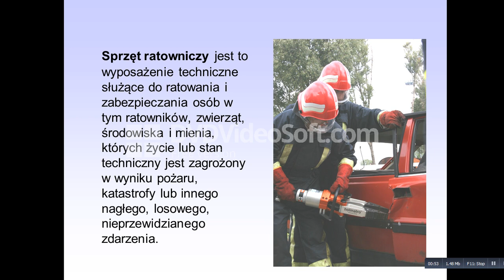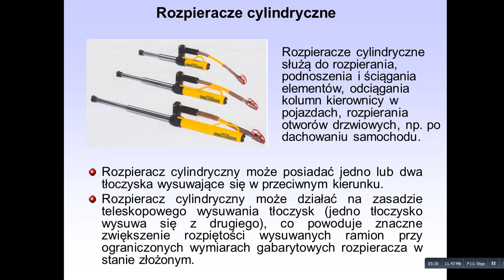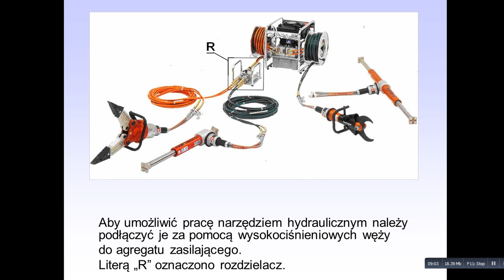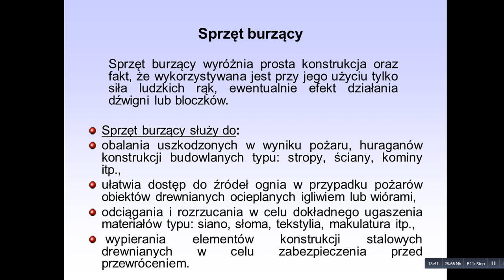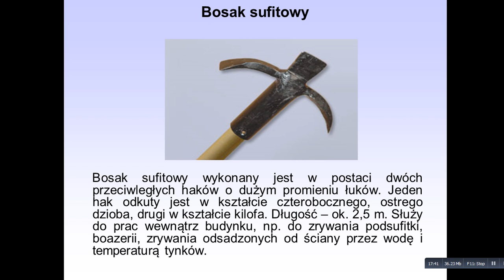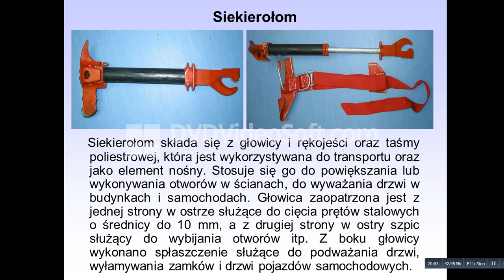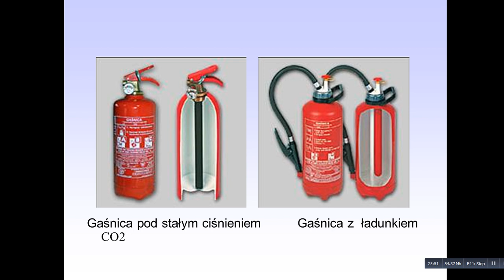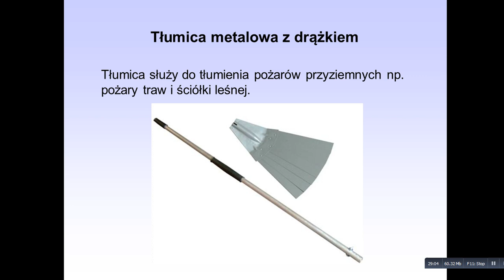3. Sprzęt ratowniczy i podręczny sprzęt gaśniczy